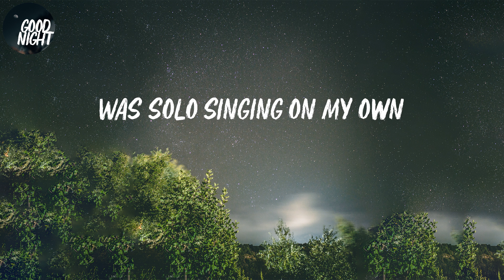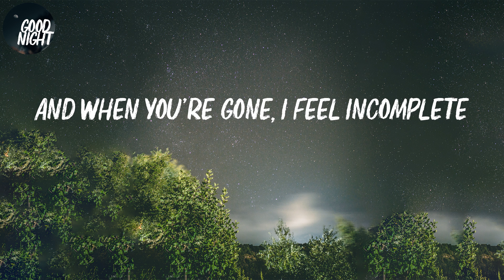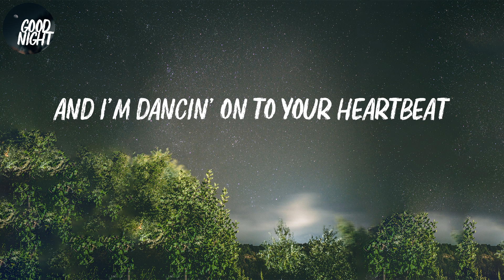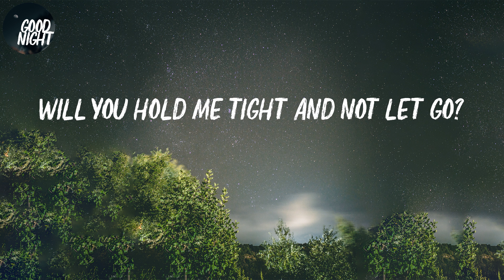Symphony - Clean Bandit (Lyric Video)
Clean Bandit - Symphony (Lyric Video)

Lyrics Symphony:
Symphony
Symphony
Symphony
Like a love song on the radio
Symphony